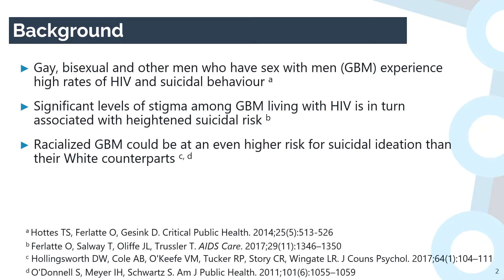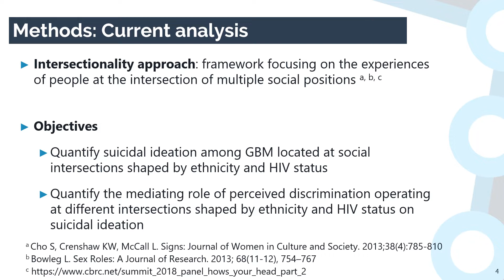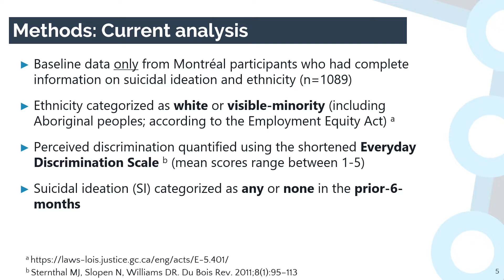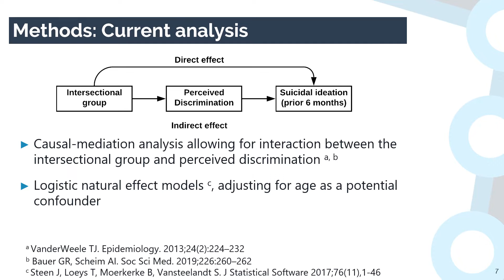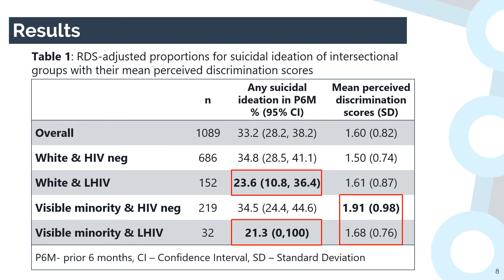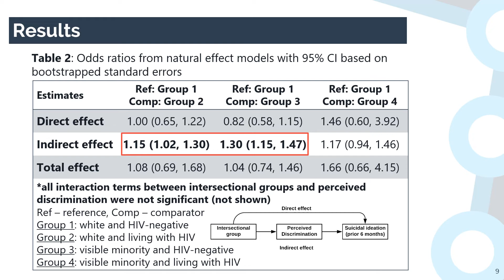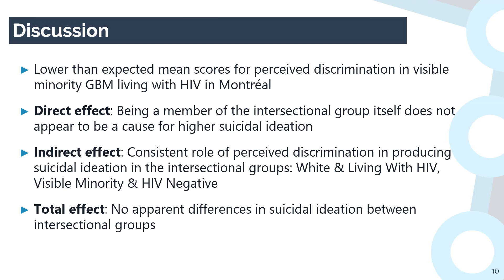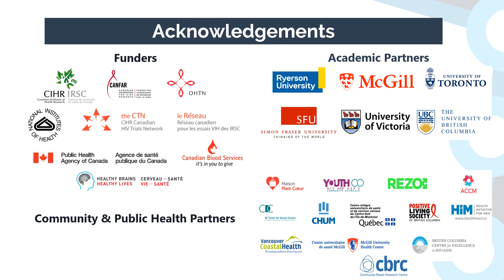SSKP4.06- The role of perceived discrimination on suicidal ideation among gay, bisexual and...